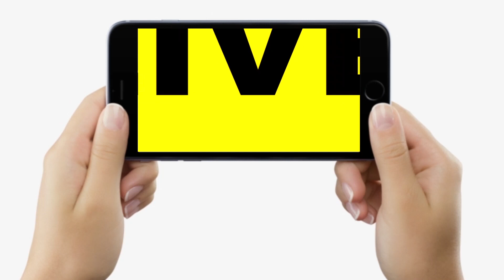Bihar By Polls : Lalu Yadav को लेकर Nitish Kumar ने कह दिया ऐसा, तो क्या बोले Tarapur के लोग, सुनिए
Bihar By Polls : Lalu Yadav को लेकर Nitish Kumar ने कह दिया ऐसा, तो क्या बोले Tarapur के लोग, सुनिए | Bihar News | LiveCities